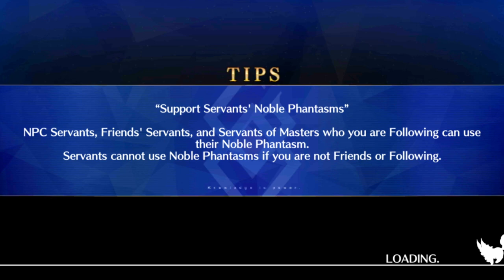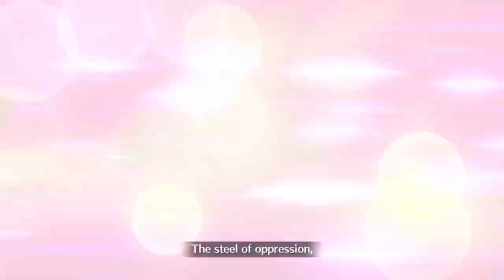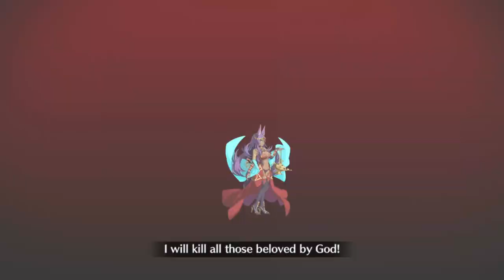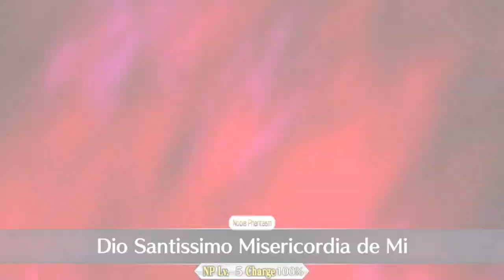FGO Draft: The never ending pain of debt... Battle in New York 2024 Exhibitions ! FGO NA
Wokey and Knux learn that owning money is bad and you should pay it back